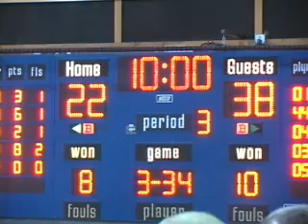Railer Basketball @ Southeast-2nd Quarter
Lincoln Railers vs. Southeast Spartans @ Southeast H.S., Springfield, IL. Jeff Benjamin, Tom Larey & Josh Komnick broadcast on WLCN 96.3 FM.